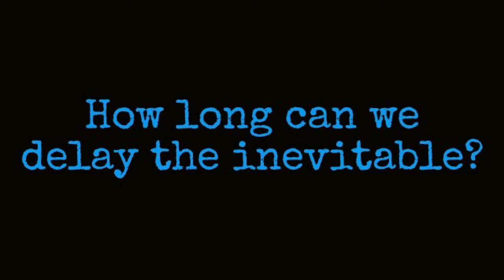Spore: Legend of Tid Episode 24: The Adrian Prophecy Part 1